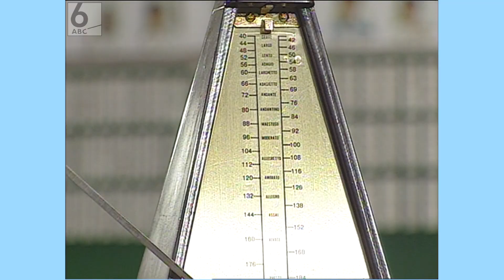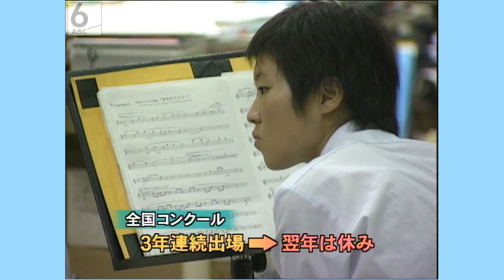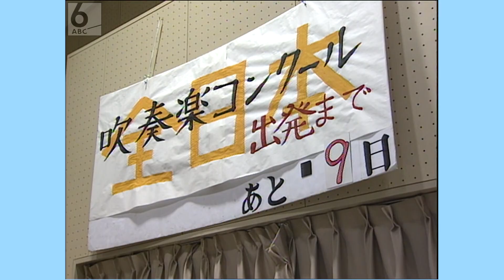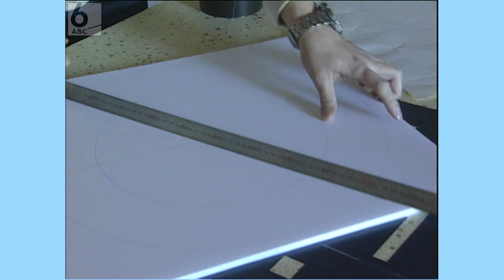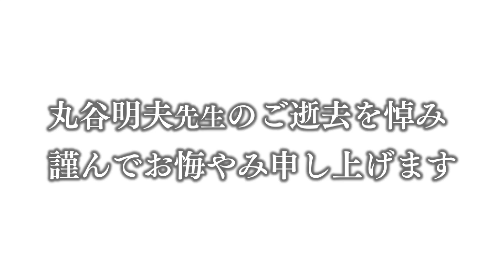【天国の丸谷先生に捧ぐ】復刻版「ブラスの星～後編」大阪･淀川工科高校吹奏楽部【ABCテレビ ドキュメンタリースペシャル#9】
淀工吹奏楽部を丸１年間追いかけ、2002年3月、深夜に放送した2時間番組『ブラスの星』。聴く人の心を揺さぶるハーモニーの裏側にはどんな日々があったのか。そして、今は亡き伝説の指導者・丸谷明夫先生は、高校生たちに何を伝えようとしていたのか･･･20年の時を経て復刻版としてよみがえった音楽ドキュメンタリー！前編につづく後編も、「コンクール出場までの厳しい道のり」、「３年生最後の演奏会」など見どころいっぱいです。

この作品を天国の丸谷先生に捧げます。